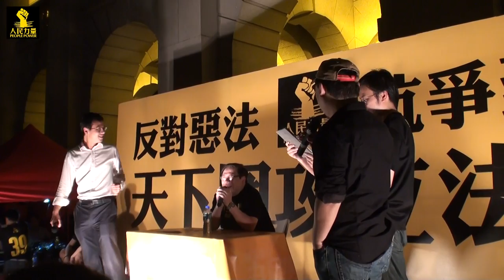風也蕭蕭 (讓民意飛版) @ 2011.7.13 ep. (2/4)